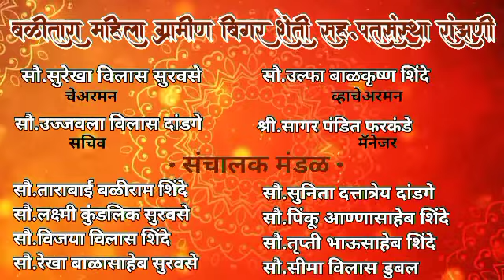सहकारी संस्था कुडतरुन खाणाऱ्या मंडळीला सहकारापासून दूर ठेवा‌@tejmaharashtravarta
*💁‍♂️Amazon prime day sale : त्वरा करा! अमेझॉनवर मिळत आहे तब्बल 80% सूट*

for purposes such as criticism, comment, news reporting, social political, sports, agriculture,
teaching, scholarship, special story,and research,